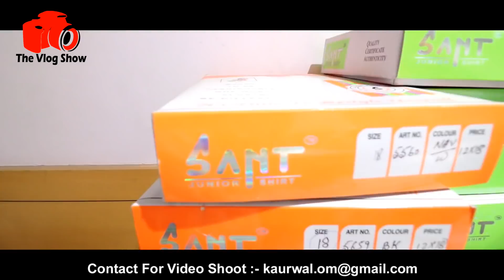Shirt wholesale market in Delhi | cheapest garment market | shirts manufacturer in delhi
Shop Address
Sant Kids Collections
IX/7289, Guru Govind Singh Gali, Gandhi Nagar, Delhi-31

Monday Closed, Timing 09amt to 08pm.
Nearest Metro Station- Shastri Park & Seelampur

:- :- :- :- :- :-  :- :- :-  :- :- :-  चेतावनी  :- :- :- :- :- :-  :- :- :-  :- :- :-
ये वीडियो केवल शिक्षा के मुद्देश्य से और बाजार की जानकारी देने के लिए बनायीं गयी है, The Vlog Show  Channel किसी भी तरह से Paid Promotion नहीं कर रहा है,
               ग्राहक कोई भी सामान खरीदने से पहले अपने विवेक और समझ का सहारा जरूर ले, किसी भी प्रकार के नफा नुकसान की जिम्मेदारी आपकी अपनी होगी, The Vlog Show Channel और YouTube किसी भी तरह से जिम्मेदार नहीं होंगे,